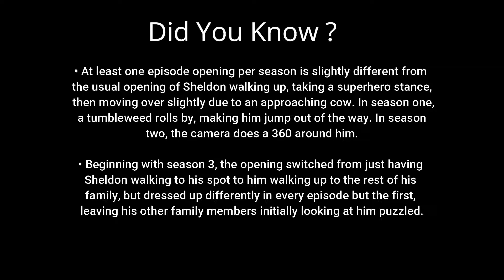Old person Meemaw tickles Sheldon | Full HD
Young Sheldon is an Ameriacan comedy television series on CBS created by Chuck Lorre and Steven Molaro. The series is a spin-off prequel to The Big Bang Theory and begins with the character Sheldon Cooper at the age of nine, living with his family in East Texas and going to high school. Iain Armitage stars as young Sheldon, alongside Zoe Perry, Lance Barber, Montana Jordan, Raegan Revord, and Annie Potts. Jim Parsons, who portrays the adult Sheldon Cooper on The Big Bang Theory, narrates the series and serves as an executive producer.